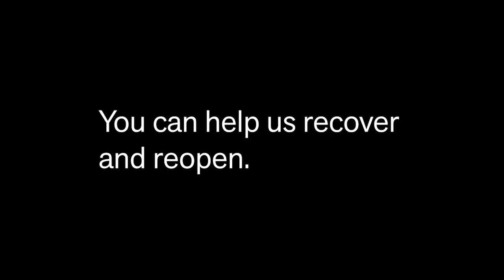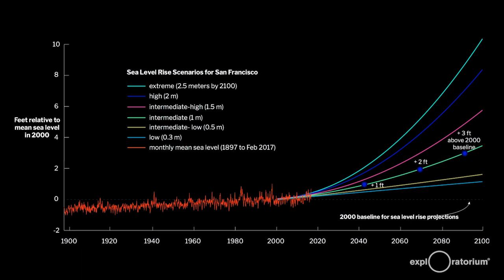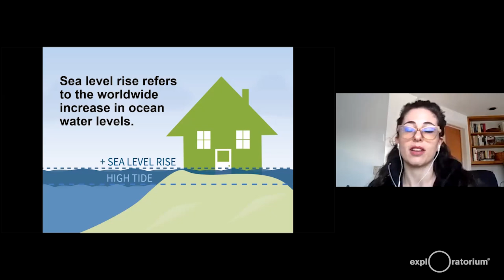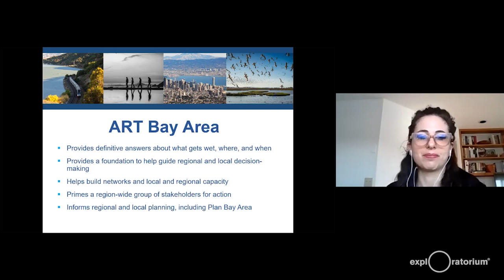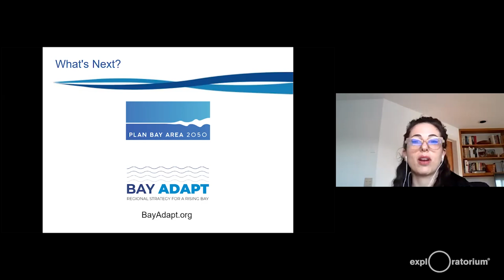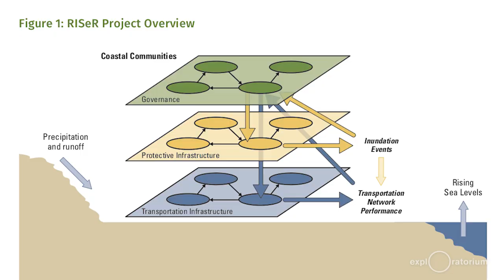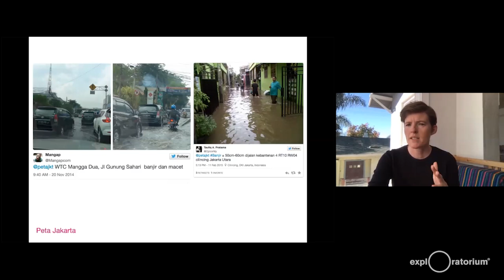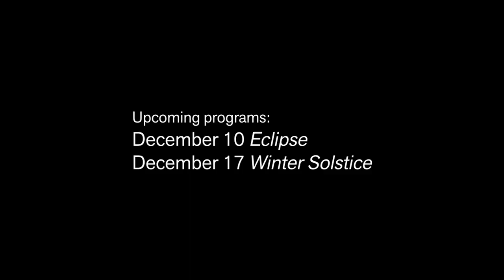Rising Tides | After Dark Online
In December and January, San Francisco Bay will see king tides, extreme tides caused by three colliding factors: the Sun and moon aligning—a full moon—while both are at their closest points to Earth. However, the sea level in the Bay is constantly rising, and today’s king tides could be tomorrow’s regular high tides. Learn more about king tides and how sea-level rise will impact the Bay Area, as well as how local groups are planning for shifting shorelines and envisioning a more resilient future.

Program features:

What causes the extraordinarily king tides that happen in November, December, and January? Join the Exploratorium's Ron Hipschman as he shares the science behind king tides in this Full Spectrum Science Short. (Begins at 2:51)

Get an overview of the California King Tides Project with Annie Frankel from the Public Education Program at the California Coastal Commission. Find out how you can participate and further our understanding of king tides. (Begins at 12:44)

How can we track, map, and understand the rise of the Bay? Join Bay Conservation Development Commission (BCDC) team members Todd Hallenbeck and Samantha Cohen for a discussion of the work of the recently established BCDC program Adapting to Rising Tides. The project integrates Bay Area sea level rise and shoreline analysis maps to build tools for assessing rising tides, identifying risk, and analyzing future scenarios. (Begins at 17:14)

Learn about the People’s Plan in Marin City—led by Pandora Thomas—which brings local residents and communities into the process of developing resilient solutions for addressing sea level rise in their region. (Begins at 45:22)

How do artists approach the problem of sea level rise and its impacts on infrastructure? Explore the art/science dialogue facilitated by the Exploratorium's Fisher Bay Observatory Gallery through the project Artistic Practice for Urban Resilience (APUR). The project connected two artists with a scientific research program called Resilient Infrastructure as Seas Rise (RISER) with the goal of expanding the conversation about sea level rise and its impacts on regional infrastructure. (Begins at 49:08)

The movements and mechanics of the planets, moons, and stars create awesome effects for us observers on Earth. Predictable yet coincidental, these cycles among the stars lead to gravitational bulges, lunar alignments, and a turnaround of apparent motion. Join us this month as we explore these effects as opportunities for wonder and harbingers of future change.